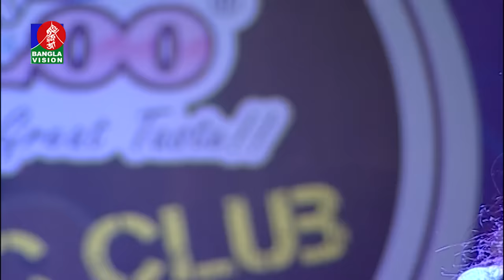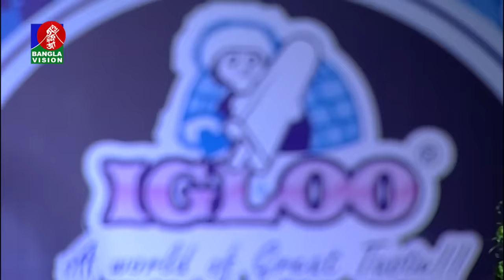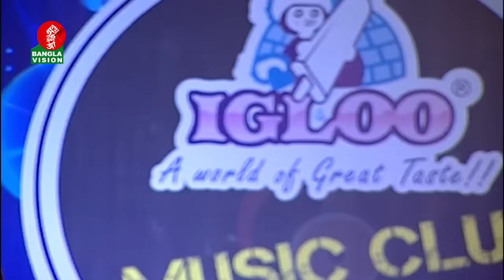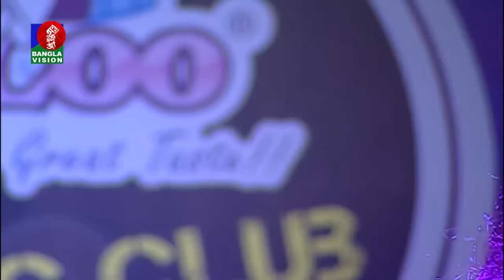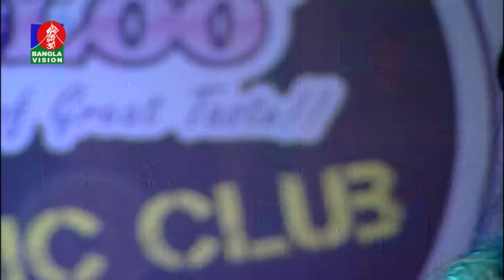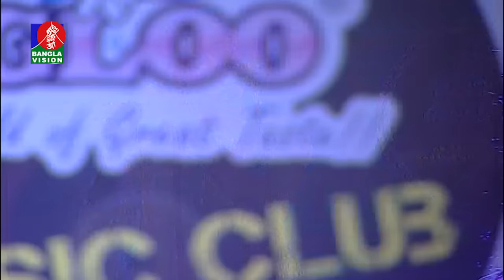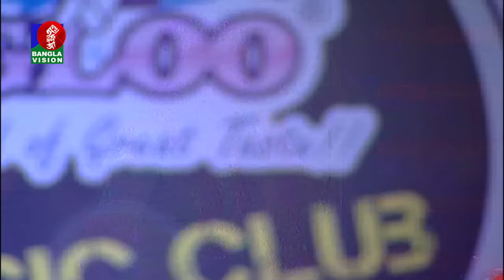আশিক & দিপার সেরা গান | Ashik & Dipa | Music Club | BanglaVision | Naheed Biplob | Ep-340